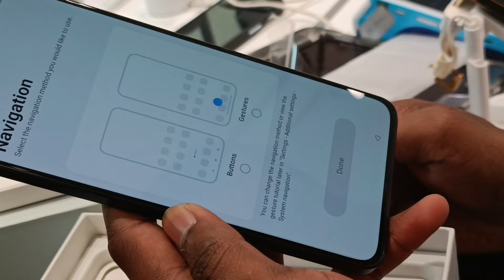oppo f25 pro 5g reviews ! new mobile unboxing ! 5g phone ! latest version phone & mobile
new mobile review
new 5g phone
new mobile
new 5g mobile
latest mobile
trending mobile
latest version phone
latest version mobile
best oppo mobile
oppo phone
opp mobile